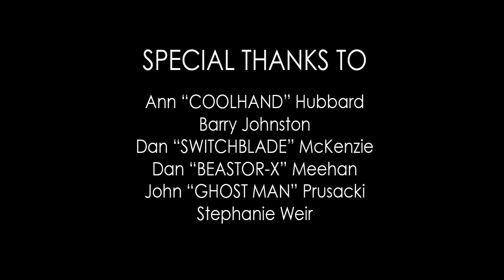The Test Of Rixensart (2010)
The Pancake Productions 48 Hour Film Project submission for 2010.  An animated musical fantasy.  What was our genre, even?  The prop was a brick, the line was "we'll just have to wait and see, won't we?" (I think), the character was whatever that moustachioed cowboy at the end is supposed to be, I think.  Who cares?  Hope ya enjoy!